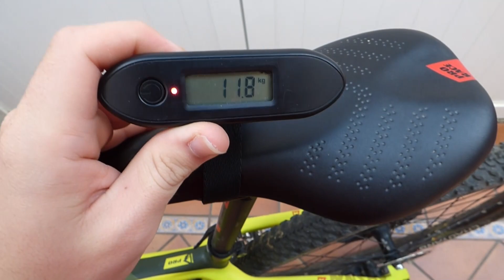MI BICICLETA!!!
Instragram: @pabloft_00
Strava: Pablo Flores Ternero